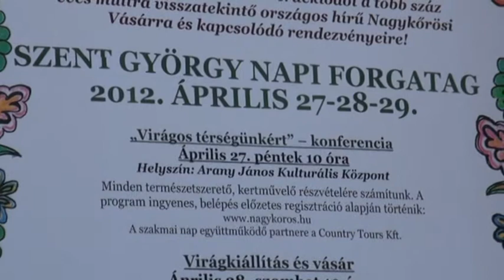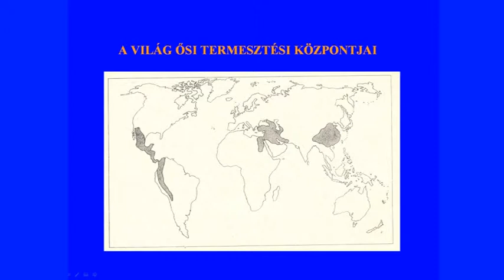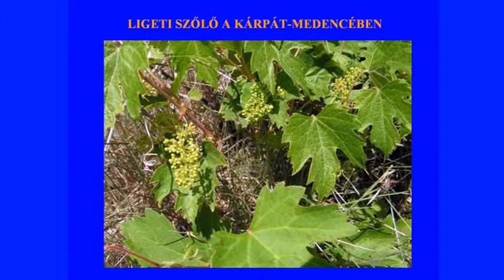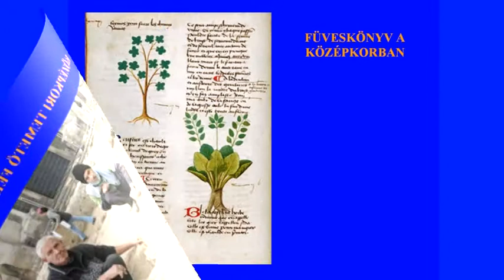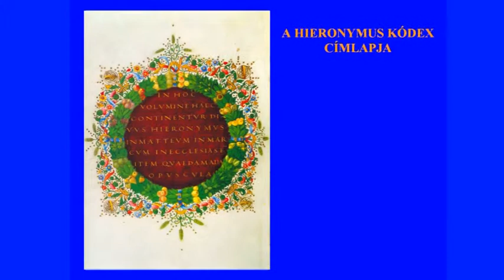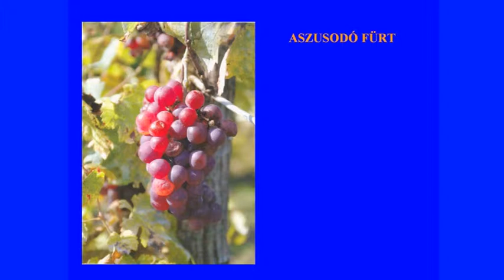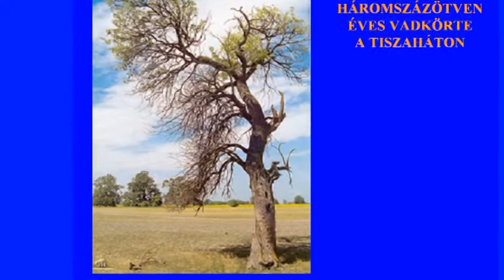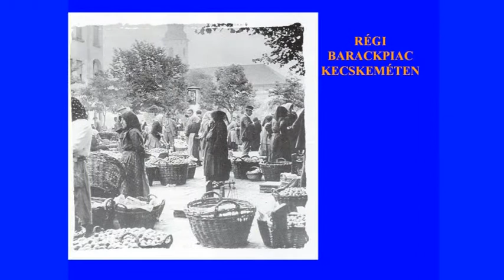Virágos térségünkért konferencia - Dr. Surányi Dezső előadása (Nagykőrös)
Szent György napi forgatag
A több száz éves múltra visszatekintő, országos hírű Nagykőrösi Vásár tartási jogát kutatások szerint még Mária Terézia adományozta a városunknak 1749-ben. A Szent György Napi Vásár ez évben hagyományteremtő szándékkal, kibővített programokkal került megrendezésre április 29-én. A Szent György Napi Forgatag címet kapó programsorozat már 27-én, péntekén kezdetét vette, hogy aztán vasárnapra kicsúcsosodva több tízezer embert vonzzon a vásárba.
A "Virágos térségünkért konferencia" április 27-én -- pénteken -- került megrendezésre az Arany János Kulturális Központban Nagykőrös Város Önkormányzata és Polgármesteri Hivatala, valamint a Country Tours Kft. szervezésében. Berényi Tünde, az Önkormányzat munkatársának köszöntője után dr. Czira Szabolcs polgármester, országgyűlési képviselő nyitotta meg az eseményt. A természetszeretők és kertművelőkön kívül más érdeklődők is voltak. Az első előadó dr. Surányi Dezső professzor volt, aki a Régi kertkultúránk növényei című előadását azzal nyitotta, hogy bizony a szomszédos Cegléd megirigyelheti Nagykőrös megújult városközpontját. Az előadások sorát Kovács Judit Főkertész Szövetség régiófelelős A Virágos Magyarország szerepe, Megyeri Szabolcs kertészmérnök Az épített és a természeti környezet kapcsolata című előadása folytatta. A délelőtt további részében sor került egy filmvetítésre Virágos Zugló címen, majd Halinka Péter, a "Natur Kulinarium" project stratégiai igazgatója Kertek és turizmus című előadásával zárta a napot.

VIRÁGZÓ MAGYARORSZÁG MOZGALOM
Küldetés a kertkapun túl...

A Virágzó Magyarország Mozgalom küldetése, hogy mi magyarok felismerjük, hogy Magyarországon akkor alakulhat ki és terjedhet el a nyugat-európai országokban megszokott, rendezett, kulturált, vonzó utca- és városkép, ha mindannyian közösen teszünk érte. A közös célkitűzés, a Virágzó Magyarország megteremtéséhez szemléletváltásra, összefogásra és nyilvánosság figyelmének felhívására van szükség.

A mozgalom által meghirdetett Virágzó Magyarország Program keretében a település önkormányzata és lakosai közösen hoznak rendbe, tesznek virágzóvá valamely közösség számára fontos kertet, teret vagy utcafrontot, a közös munka eredményeként megszépülő közösségi terület örömet szerez az ott élők és az arra járók számára egyaránt.

SZEMLÉLETVÁLTÁS

A felismerés abban rejlik, hogy a közös siker, a Virágzó Magyarország megteremtéséhez először is rendet kell tenni a fejekben és a szívekben és tudatosítani kell magunkban, hogy rajtunk múlik, hogyan néz ki, milyenné válik közvetlen környezetünk állapota és ezáltal milyen példát mutatunk az utánunk következő generációknak.

EGYÜTTMÜKÖDÉS ÉS ÖSSZEFOGÁS

Közösségi tereink virágzóvá tételéhez egyidejűleg van szükség együttműködésre és összefogásra.
A program egyik sikerességének záloga, hogy a legkisebb falvaktól kezdve a legforgalmasabb, legnagyobb városokban élő civil- és lakóközösségek összefogjanak a közös cél érdekében.  Az állami szektor és a civil szféra együttműködésében a települések életében legfontosabb közösségi koordinációt végző önkormányzatok hozzájárulása és a program során résztvevő civil lakosság aktív bevonása a garancia, hogy a közös munka eredménye hosszú távon fennmarad.

NYILVÁNOSSÁG

A Mozgalom egyik legfontosabb célja, hogy felhívja a nyilvánosság figyelmét közterületeink rendbetételének, tisztántartásának fontosságára, ezért az ültetések folyamatáról és az elkészült területről fényképfelvétel és kisfilm is készül, ami felkerül a programhoz kapcsolható internetes megjelenési felületekre: